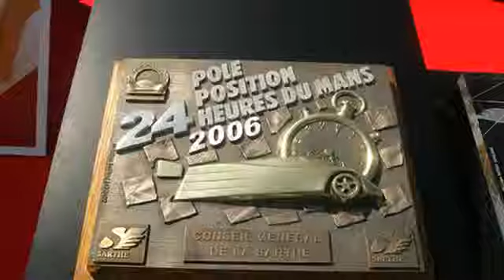le mans 24 2006 video 3